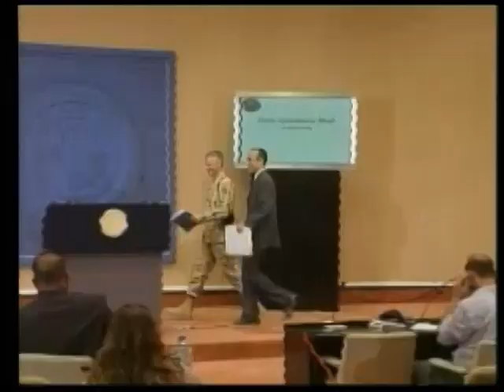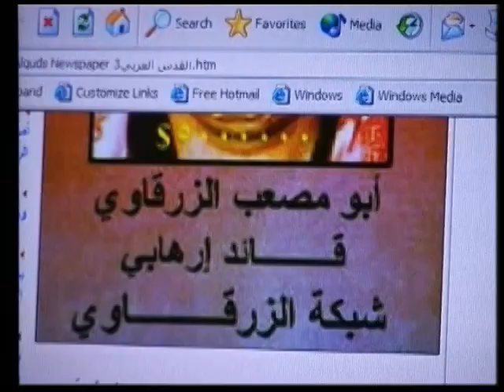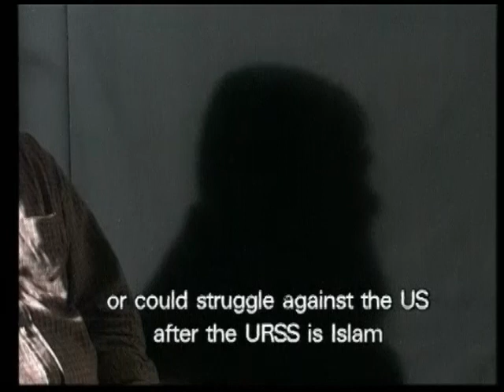Al Zarqawi -- From Herath to baghdad / Part II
A powerful two part documentary series following the rise of Abou Musa'ab Al Zarqawi, the head of Al Qaeda in Iraq.  By 2004 Al Zarqawi became the most wanted man in the world with a bounty of $25 Million US Dollars on his head.  Broadcast in 2004 on LBCI.